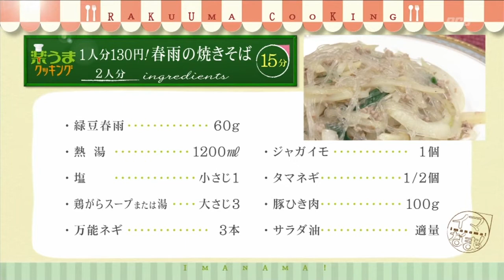楽うまクッキング-1人分130円！春雨の焼きそば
おいしく簡単にできる料理を紹介しています！今週のテーマは「ひとり150円以内！おすすめ節約料理」です。